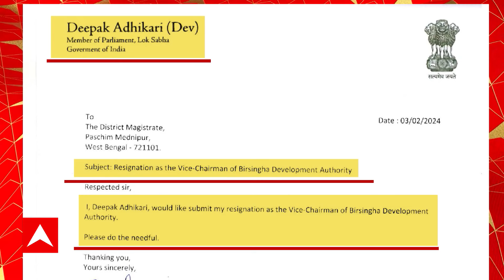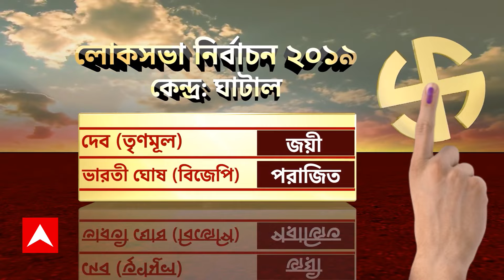Dev Resign: দুর্নীতি ঢাকতেই একসঙ্গে তিন তিনটি পদ থেকে ইস্তফা দিয়েছেন দেব, অভিযোগ বিজেপির। ABP Ananda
West Bengal News: দুর্নীতি ঢাকতেই একসঙ্গে তিন তিনটি পদ থেকে ইস্তফা দিয়েছেন দেব (Dev)। পোস্টার হাতে ঘাটালে স্লোগান দিয়ে অভিযোগ বিজেপির (BJP)। সময়ের অভাব, দাবি দেবের ঘনিষ্ঠ মহলের। বিজেপিকে পাল্টা জবাব দিয়েছে তৃণমূল (TMC)। ABP Ananda Live